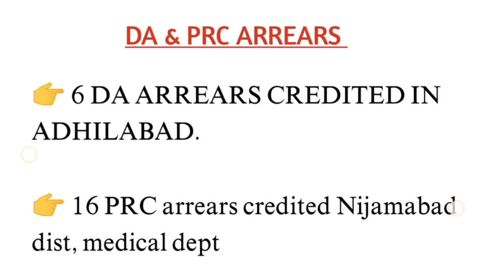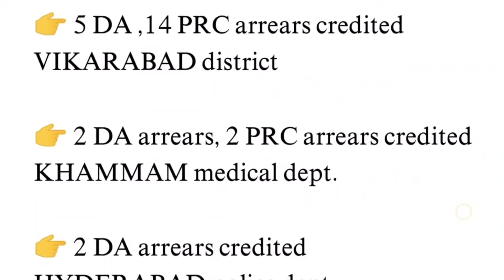ఉద్యోగులకు మొత్తం బకాయిలు జమ...